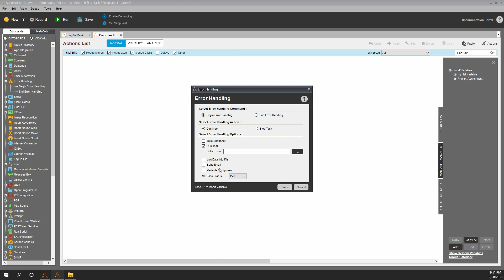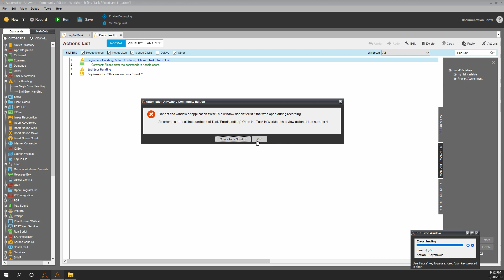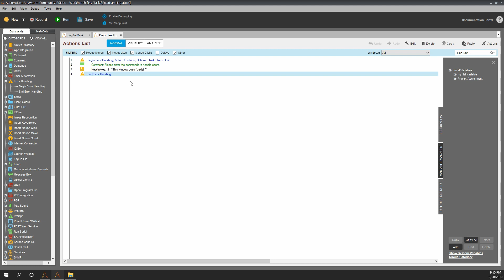RPA with Automation Anywhere - Error Handling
Error Handling in Automation Anywhere allows us to resolve issues that the automation runs into such as a file not existing or a window not being open.